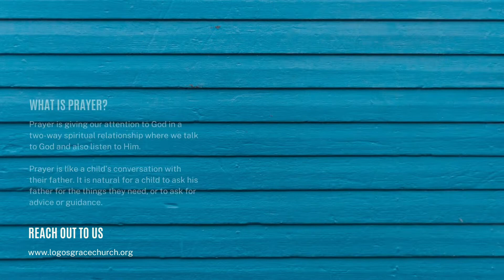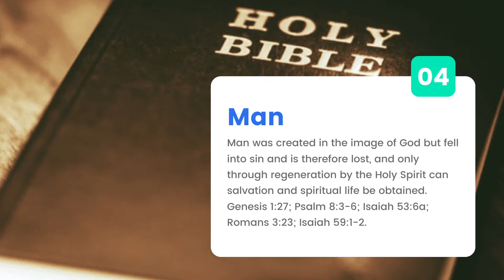Judges - P6 | God's Presence | Elder Charles Barksdale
In this sermon today, of Judges 6:11-28, Pastor Charles Barksdale will present "God's Presence". Moreover, today he will conclude this sermon series of Judges.

Thank you for joining us for our online worship experience! Do us a favor and don’t worship alone - share this broadcast with at least 3 of your family and friends. If you’d like to learn more about our ministry, please visit us

How can we pray with you? Leave a comment or email your prayer request to us

Message: "God's Presence"
Scripture:  Judges 6:11-28 (KJV)
Speaker: Elder Charles Barksdale

You have an appointment with destiny! You've gone as far as you can without Jesus.

Whether you’re accepting Christ for the first time or looking for a new church home, we’re happy you came! to provide your contact information and one of your new family members will get in touch with you soon.